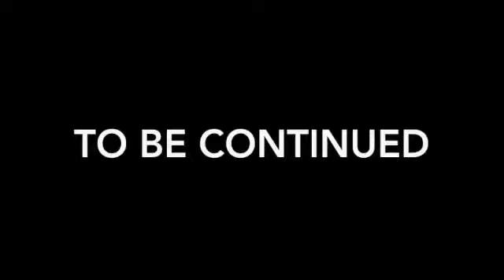Sodor La Resistance Official, Ep1, All Hell Breaks Loose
For Free to Adapt if you like